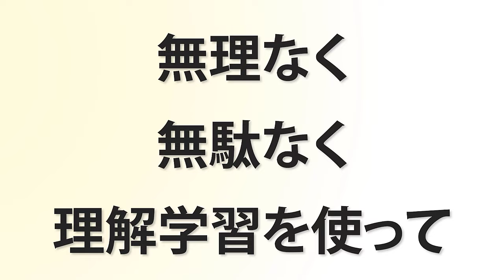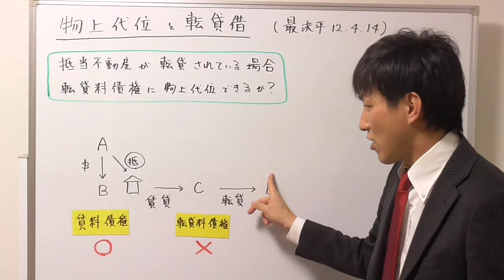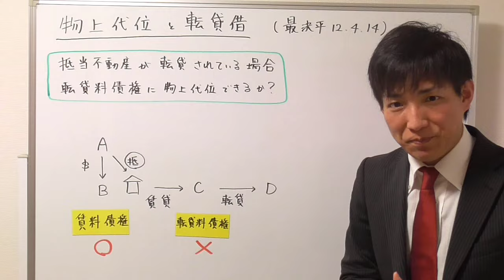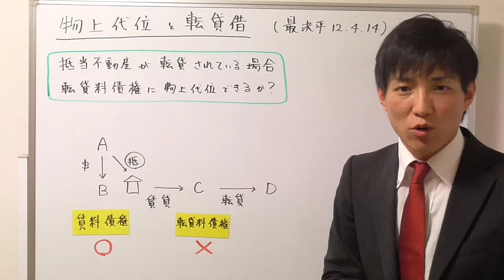【宅建の民法】物上代位と転貸借